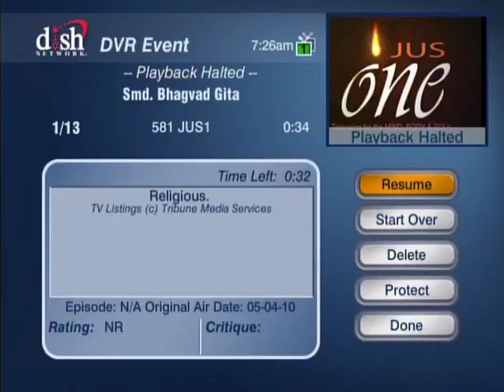HH Sankhya Swami Maharaja 22A Gita lecture in America.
these lectures will change your life style completely if you are honest with Him, jai gopal.